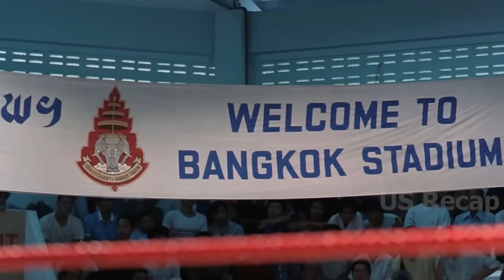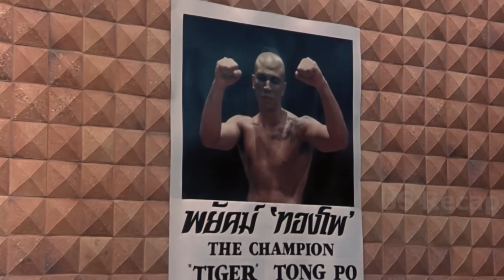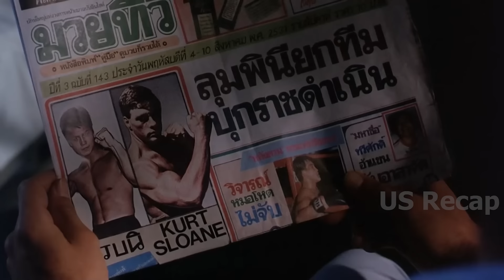His dancing annoyed local thugs, and they attacked him, unaware that he was a well-trained kickboxer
Title: Kickboxer (1989)
Jean-Claude Van Damme as Kurt Sloane, Dennis Alexio as Eric Sloane, Dennis Chan as Xian, Michel Qissi as Tong Po, Haskell V. Anderson III as Winston Taylor, Rochelle Ashana as Mylee, Ka-Ting Lee as Freddy li.